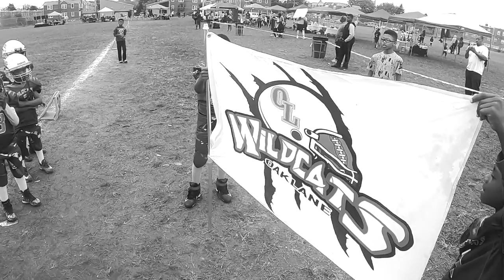Best Trailers In The Game WILDCATS SUBSCRIBE to INDIEEVO Web Series YouTube Channel